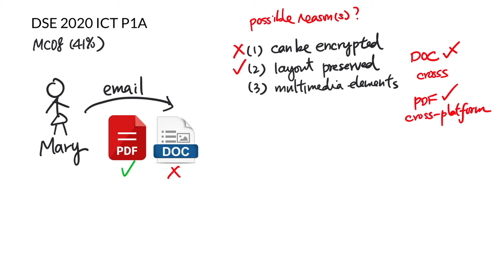DSE 2020 ICT MC08 - Email attach PDF vs DOC